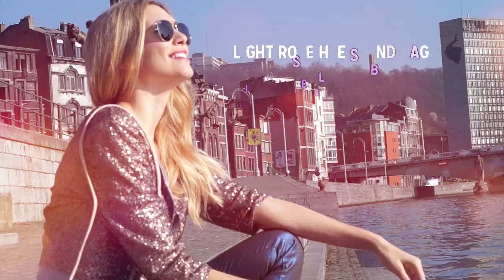Sparkling Outfit ideas | The Fashion Screen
How to be perfectly shining on a sunny day? Try this outfit!
Check the amazing pictures on the blog.